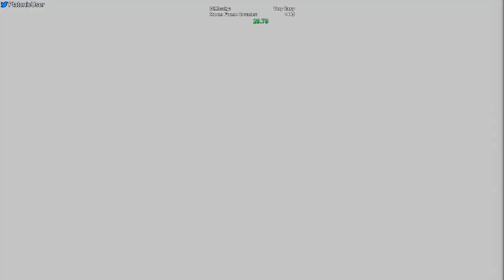MGS2 - Olga, Right Side, Cutscene Buffer, Very Easy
First frame (HUD appears) = 1.49
Final frame (HUD disappears) = 21.01
Total time = 19.52 seconds

Another strategy for Olga on Very Easy, this involves a recent find by me to kinda (not really) skip the "Conflict and Victory" cutscene. It doesn't actually skip it, but allows you to pre-aim during this scene. This allows you to get an instant headshot as soon as possible.

To set this up, you need to trigger the cutscene of the cloth flying away frames before Olga starts her "Conflict and Victory" cutscene. Unfortunately, you cannot shoot her during the skip as the game gives Olga invincibility frames.

This is tied for 3rd fastest Olga strategy on Very Easy, and is by far the fastest right-side strategy: